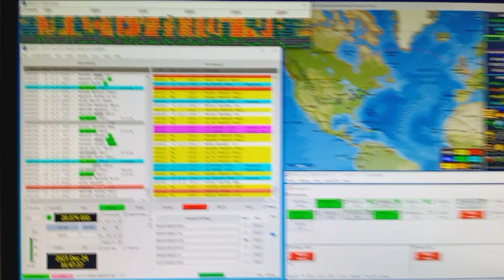England FT8 QSO 10m from California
yaesu ft891 mfj2010 ocfd